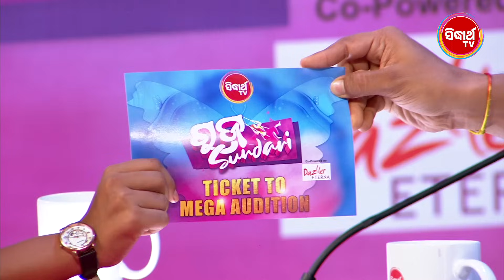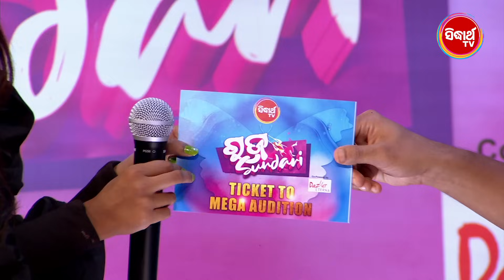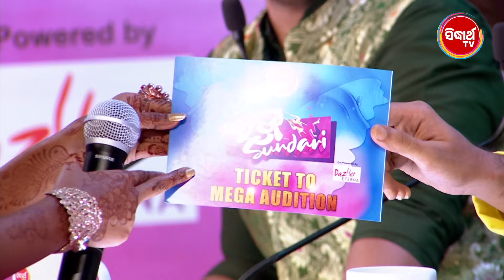RAJA SUNDARI ରଜ ସୁନ୍ଦରୀ - New Reality Show - Full Ep -24 | Sidharth TV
ଦେଖନ୍ତୁ "ରଜ ସୁନ୍ଦରୀ" Reality Show - ସୋମବାର ରୁ ଶୁକ୍ରବାର ରାତି ୭ଟା ରେ - କେବଳ " ସିଦ୍ଧାର୍ଥ  TV " ରେ..
Watch Sidharrth TV on DTH - Tata Play Ch No. 1757 || Airtel Ch No. 600 || Sun Direct Ch No. 657 || Dish TV Ch No-1311 .ସିଦ୍ଧାର୍ଥ TV ଏବେ ସମସ୍ତ Cable ରେ ମଧ୍ୟ ଉପଲବ୍ଧ ..